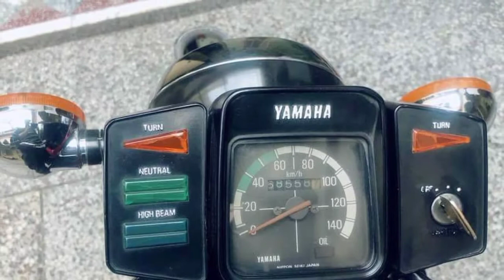Yamaha 100 1989 model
pk technical tv